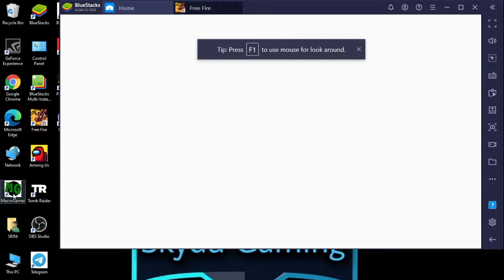LIVE / FREE FIRE / AMOUNG US / SKYDU GAMING / 18+ / SUBSCRIBE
HI guys I'm skydu ♥️
U have more and more fun in our channel so keep turned on to our chennal 🔥
        🔥Our channel didn't contains any abuse or harsh language. so u can enjoy our channal with ur family members and  friends
     U can enjoy our channel without headset♥️♥️♥️♥️

So don't forget to like our channal as soon as you like you are suppose to hit the subscribe button and set bell icon to all so u never miss any updates from us 🔥🔥🔥🔥🔥🔥

Join our Skydu family ♥️♥️♥️

Keep support our chennal 😈😈😈

Onetap kill | 100% work |secret tips free fire|Garena

Join our guild now GUILD ID ; 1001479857